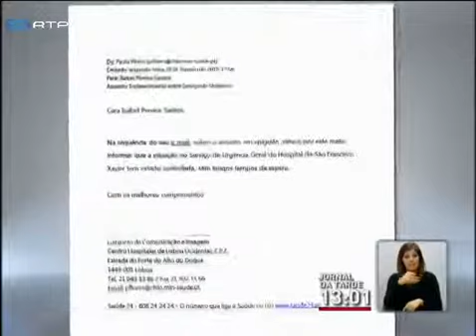Idodo morreu nas urgências do hospital São Francisco Xavier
Mais uma pessoa morreu na urgência de um hospital. Um homem de 91 anos deu entrada ontem ao fim da tarde no São Francisco Xavier e morreu três horas depois com uma paragem cardiorrespiratória apesar de ainda ter sido reanimado. Tinha ido para o hospital na sequência de uma queda. A administração do hospital ainda não se pronunciou sobre o caso. .